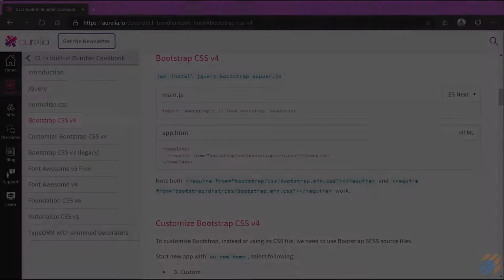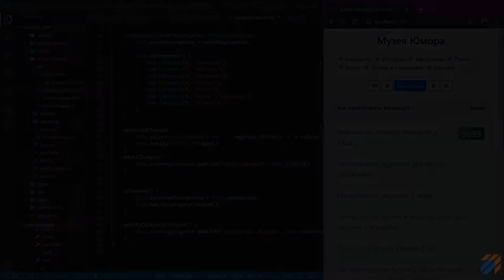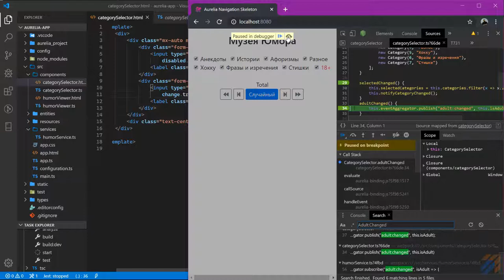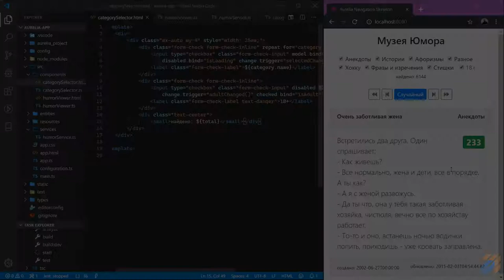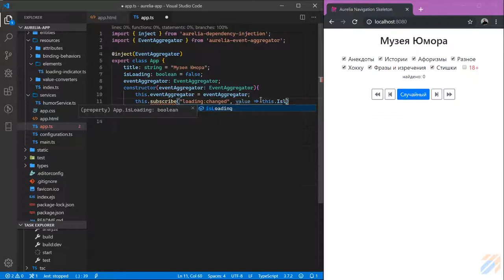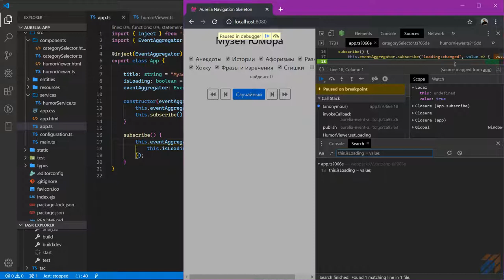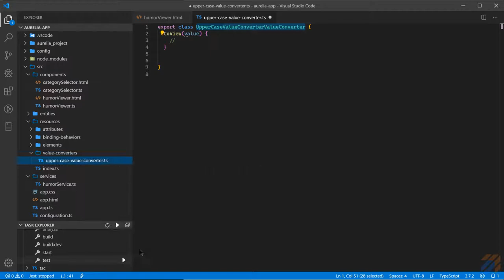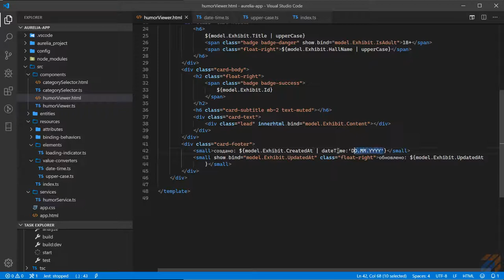Aurelia: Frontend для Музея Юмора 3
Ключевые моменты

Решил попробовать свои силы на другой стороне силы - frontend. Не смотря на то, что мне в основном приходится заниматься разработкой архитектуры на backend, frontend мне тоже интересен.

Для изготовления frontend на основе API "Музей юмора", который был описан на предыдущем видео "REST Client " я буду использовать фреймворк aurelia.io.

В этом видео подключим bootstrap, moment, font-awesome к нашему проекту. Сделаем конвернтеры и новую разметку. EventAggregator позволит передавать данные между модулями системы. И еще кое-что...